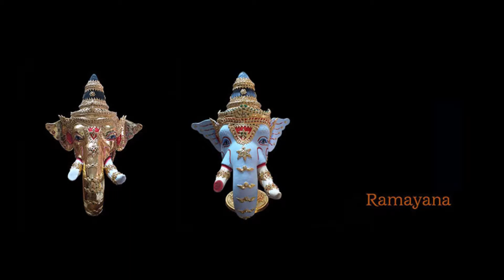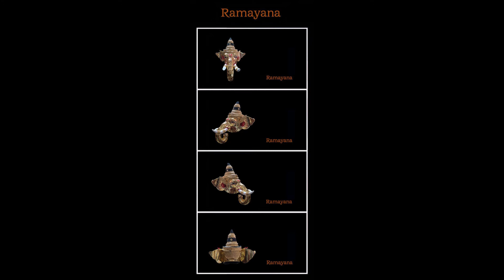รูปปั้นหัวโขน รามเกียรติ์ Ramayana Ban Ruk 1/1 Ganesha LUXURY Head Statue (พระพิฆเนศ)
รูปปั้น ผลิตจาก กระดาษ , ทองเค 100%
ขนาด 30x40x45 ซม น้ำหนักประมาณ 3 กิโลกรัม

/Mark Neil - 11 strANGE Ls/